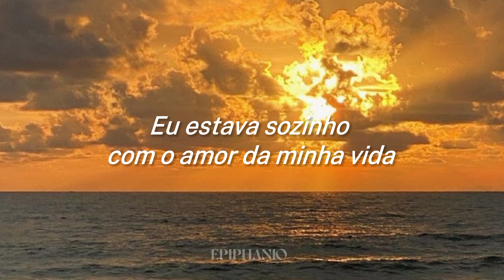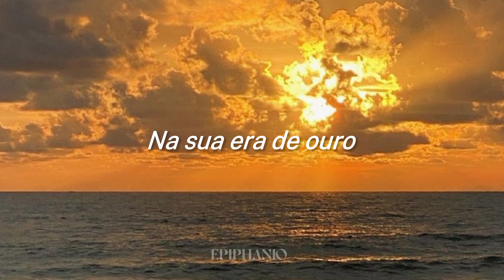Golden Hour - JVKE [tradução]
Uma das músicas mais românticas que existe 🧡✨️

[If you are an artist and you are watching this, this channel is only intended to translate songs]